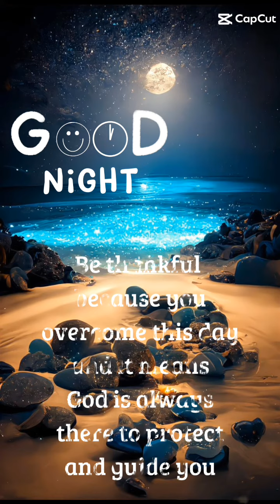Be Thankful because you overcome this day#motivational message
Be thankful because you overcome this day#motivationalmessage#inspirational quotes#motivation